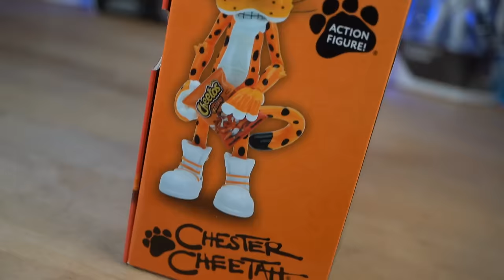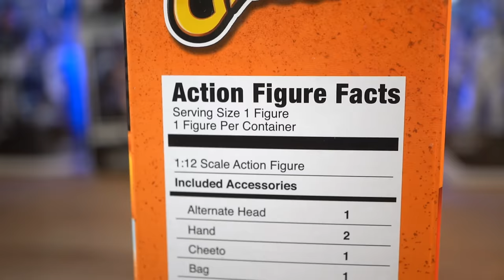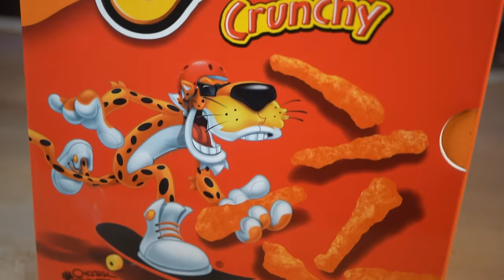New Cheetos Action Figure?? WHY!! - Shooting & Reviewing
There is a new Chester Cheetah action figure out. Why the heck does this exist! Lets shoot and review!

- 85 mm lens
- Light Reflector
- Camera Remote
- Wooden Skewers

- 00:00 - Intro
- 01:00 - What is this?!
- 01:40 - Unboxing & Review
- 03:10 - Accessories
- 05:14 - Thoughts on the fig
- 04:41 - Toy Photo 1
- 06:51 - Toy Photo 2
- 09:02 - Final Verdict